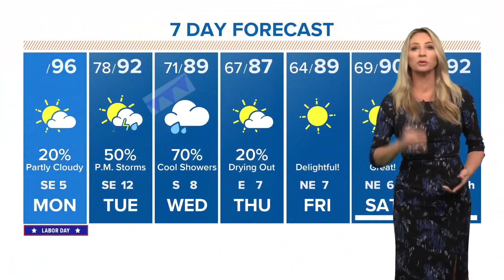Two tropical depressions in Atlantic expected to become Paulette and Rene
Tropical Depressions 17 and 18 are expected to become Tropical Storm Paulette and Rene. There's plenty of time to watch and track these storms.